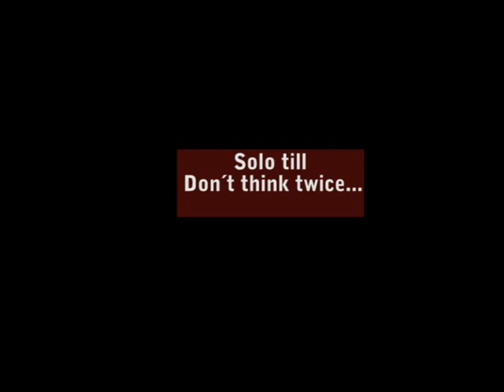Ferne med sin square neck Dobro dec 2022